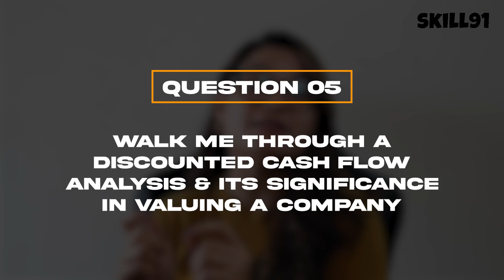Top 5 Financial Modelling Interview Questions & Answers | CA Agrika Khatri | Skill91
Use Code - RESULT

If you Found this video helpful, right? Then, do follow our channel- Excel for Beginners for more such quality content! 🥰

😍 Why Choose Financial Modelling Club By CA Agrika Khatri? 😍

Exclusive benefits include:

✅ Unlimited access to 130+ pre-recorded lectures

✅ 30+ hours of comprehensive video lectures

✅ 24*7 discussion forum

✅ 24*7 accessibility and unlimited watch time

✅ Tests, quizzes and case studies

✅ Hands on experience with data

Don't worry. Each enrolment is valid for a SOLID 365 days!